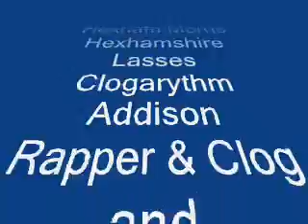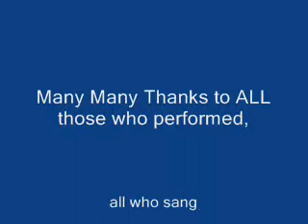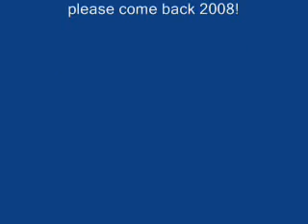Clennell Hall Folk Festival Alwinton 2007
Slide show of the first Clennell Hall Folk Festival, Alwinton Northumberland